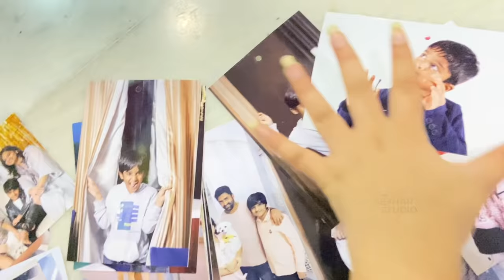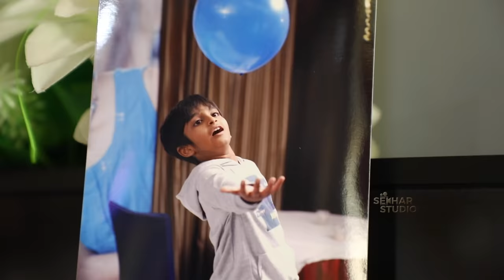Vinni's Birthday Celebration || Sekhar Studio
Vinni's Birthday Celebration